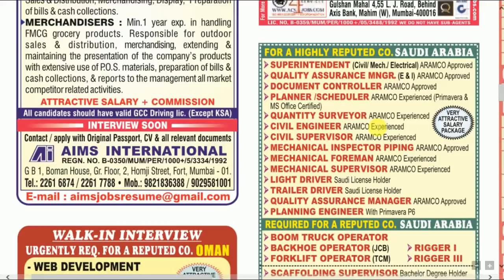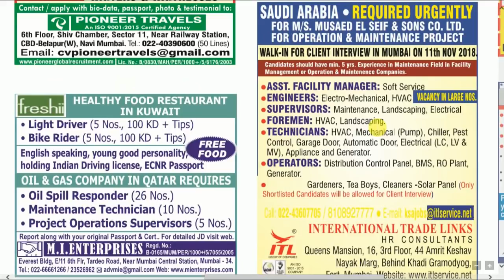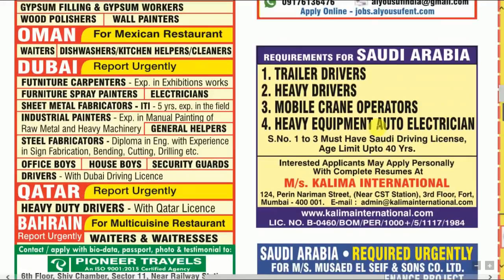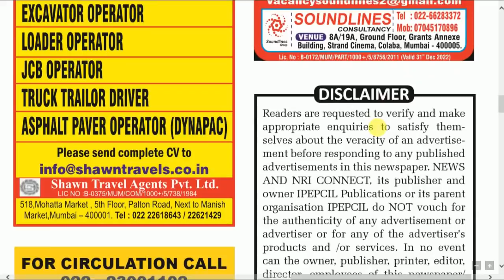NRI Connect Epaper Mumbai Today -12 November 2018 - Abroad Job Vacancy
NRI Connect Epaper Mumbai Today -9 November 2018 - Abroad Job Vacancy

Assignment Abroad Times Epaper Mumbai Today - 17th-OCTOBER-2018